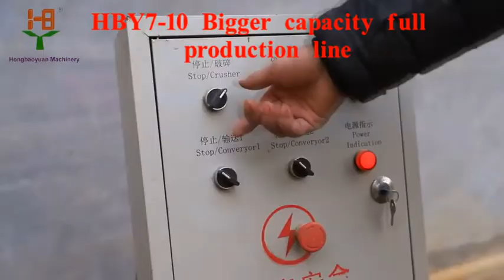HBY7 10 Bigger capacity for clay bricks making line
Bigger capacity than HBY2-10 ,HBY4-10 and HBY5-10 ,good chooce for customers for building